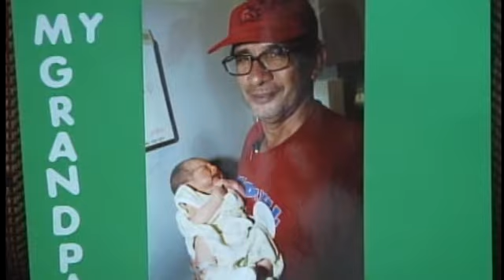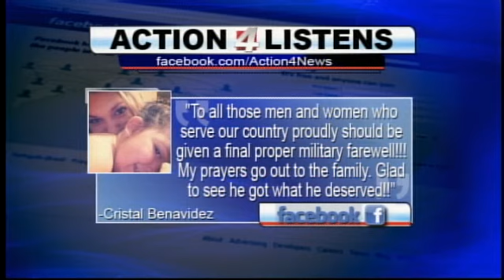Family can't afford to have late military father's remains transported